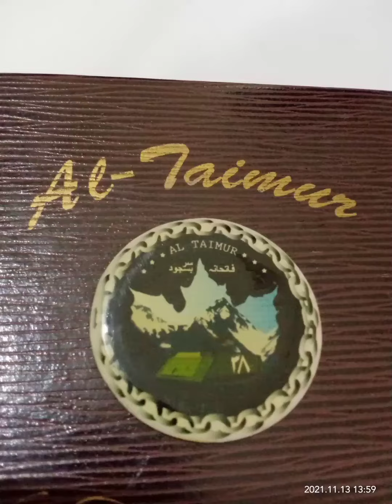how to create 3d logo my best work.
Quresh Art Studio present first time
,, Al Taimur ,, logo 3D sketch . who knows and loves Al taimur it's for them. because my first introduction is Al -Taimur ,AL -Taimur Zinda baad. it's 2nd part, I m working on it next and final complete video will come a day later. InshaAllah